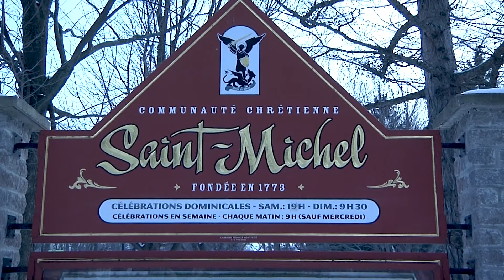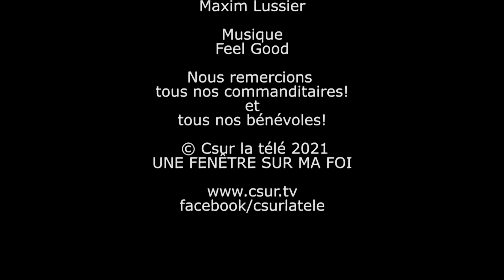UNE FENÊTRE SUR MA FOI | MESSE DU DIMANCHE 14 NOVEMBRE 2021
Revivez la messe du dimanche 14 novembre 2021 en direct de l’église Saint-Michel à Vaudreuil-Dorion. Un moment de célébration et de recueillement fort populaire auprès de la communauté.